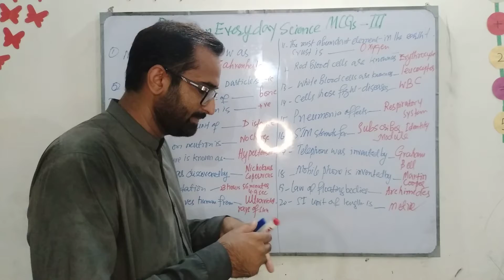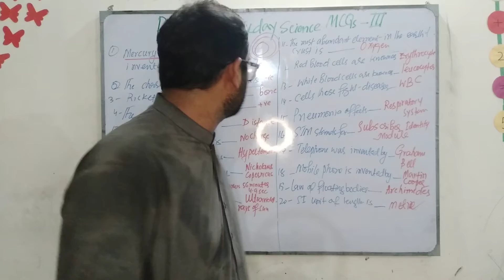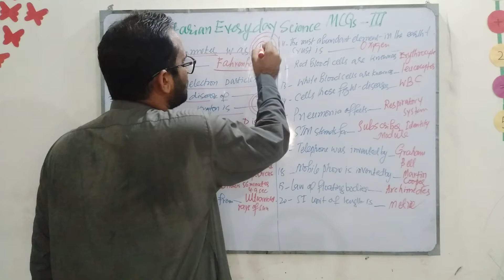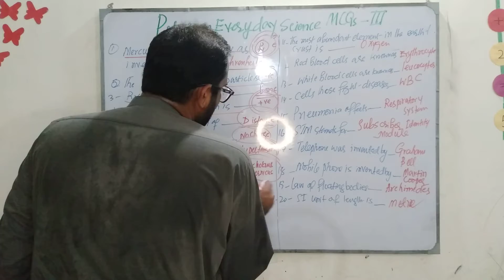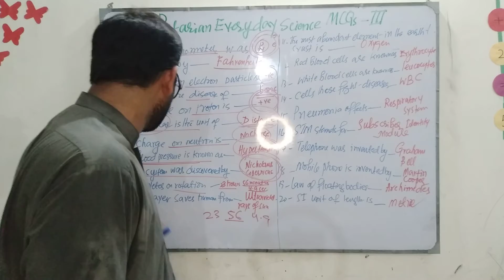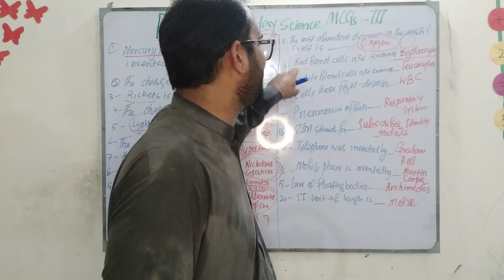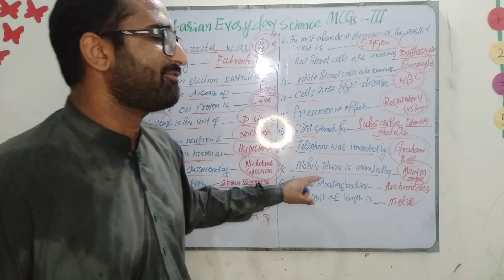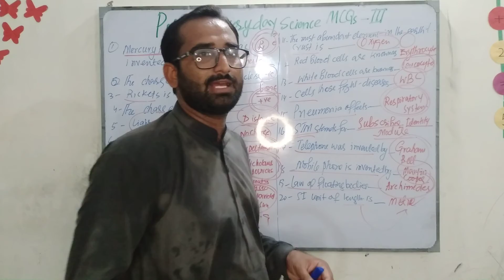Petarian Everyday Science MCQs part 3 | FPSC | Sukkur IBA | SPSC | CSS | FIA| One paper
Petarian academy Larkana